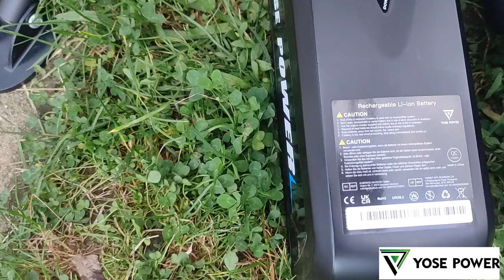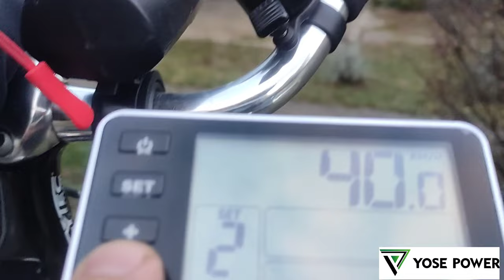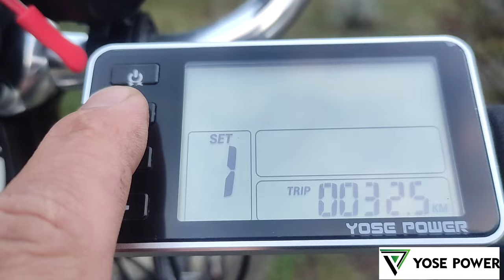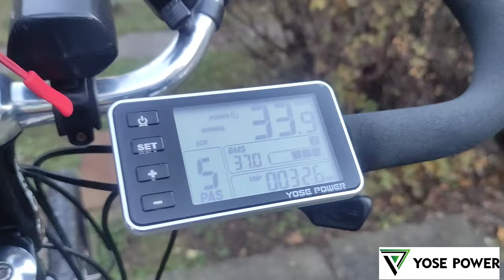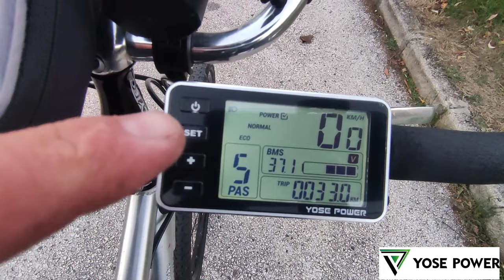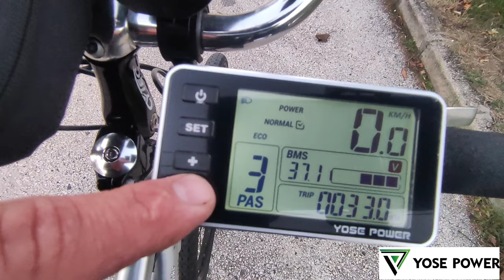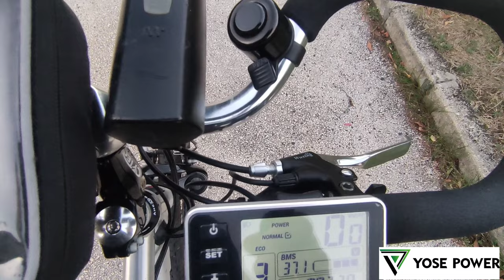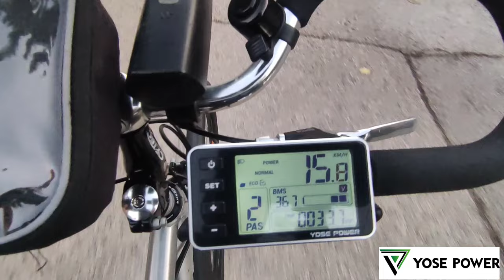YOSE POWER-evolutionary E-Bike Conversion Kit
Normál tracking bike átalakítása Ebike-ra a Yose Power által forgalmazott kerékpár átalakító szettel.
Conversion of a normal tracking bike to an Ebike with the bike conversion kit sold by Yose Power.